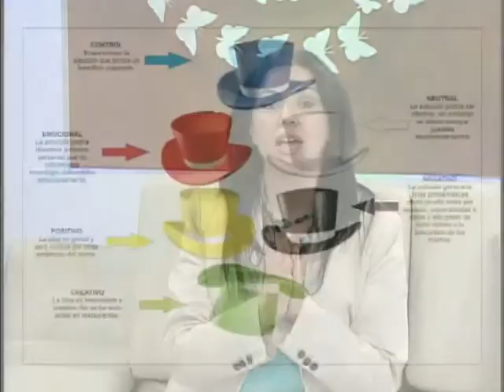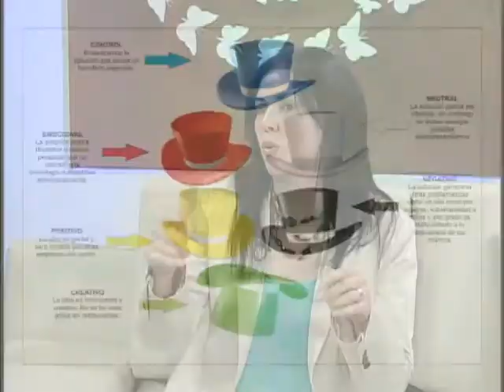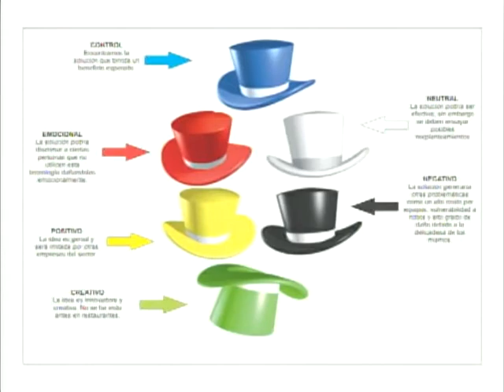VIDA Y ESTILO TVNL GRACIELA CABELLO /SOBRE LA TOMA DE DECISIONES